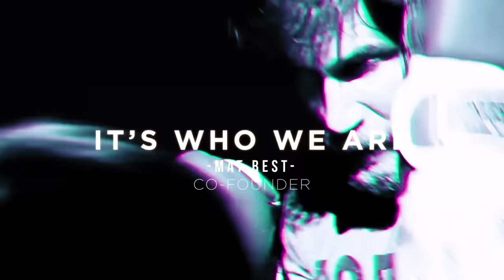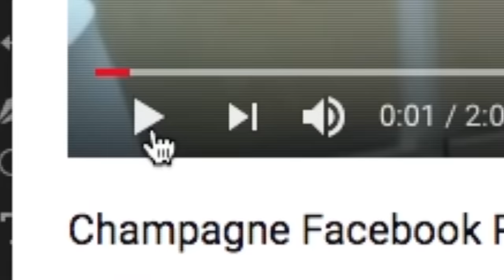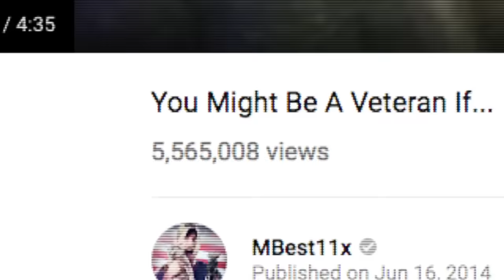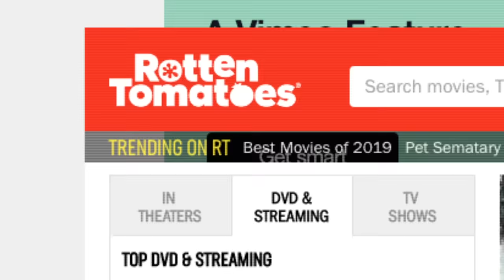It's Who We Are: Mat Best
Mat Best enlisted in the U.S. Army at age 17. Whether it was earning his tan beret as a Ranger, or starting multiple businesses, he's been crushing goals and taking life head-on ever since. His success both in and out of the military is thanks to a positive outlook on life and an unstoppable work ethic. And he's not slowing down anytime soon.

Mat’s new book, “Thank You For My Service” is available everywhere books are sold August 20th.

BRCC Mountain Logo Patch Trucker Hats ( Black Patch on Weathered Grey Hat)

BRCC Great Outdoors Logo Pullover Hoodie- Camo w/ Orange

Hats:

AR Flag Patch Trucker Hat- Tan w/ Brown Mesh